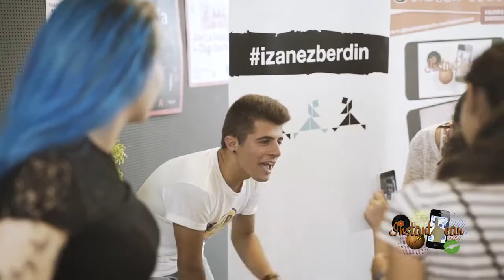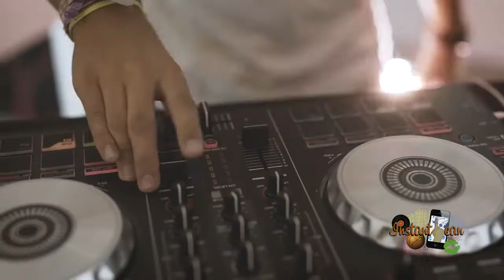Instant1ean jaialdiaren bideoa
EUS] Instant1ean Fest! Ni ere sareanONdo! Eta zu? jardunaldia eta Instant1ean lehiaketako sari-banaketa izan zen ekainaren 10ean, arratsaldean, Tabakaleran.

[ES] El 10 de junio se celebro la jornada Instant1ean fest! Yo me enREDo bien, ¿y tú?, y entrega de premios del concurso Instant1ean en Tabakalera (San Sebastián).